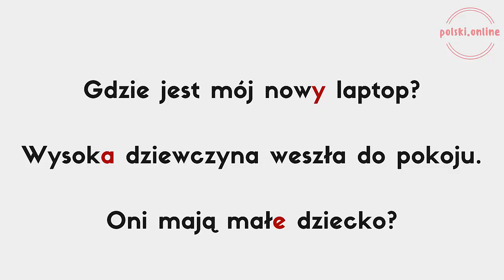|Lekcja 2| Окончания прилагательных в польском (красивый девушка?)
Обучайтесь польскому языку бесплатно с polski.online

Сегодня наш 2 урок польского языка и он будет очень важным, основа основ) Поговорим о польских прилагательных и их окончаниях.

❗ Интенсивный онлайн-курс от polski.online - это не о том "как выучить польский", это теоретические видео-уроки, практические упражнения и ежедневная практика, которая сломает ваш языковой барьер и научит вас читать, писать, понимать речь на слух и говорить.

В комментариях оставляйте пожелания по темам, свои впечатления от видео.